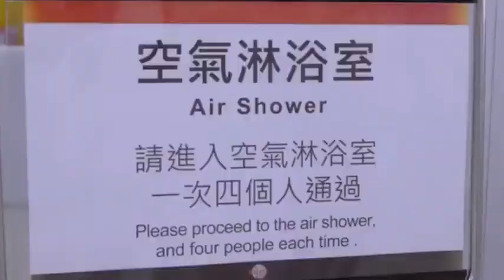Once changes occur in the Taiwan Strait, ASML can remotely paralyze TSMC's lithography machines!